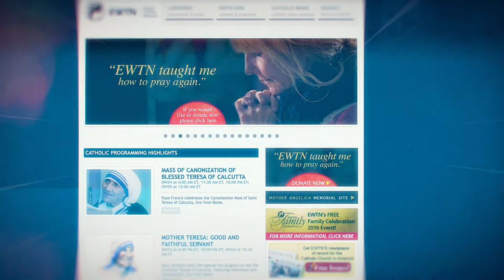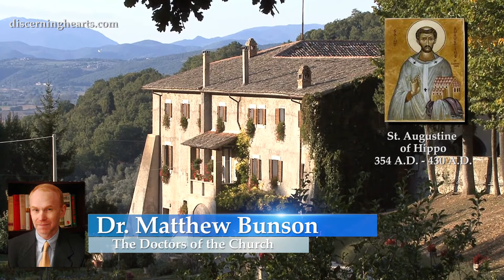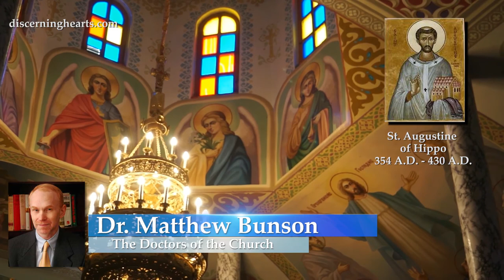St. Augustine of Hippo, pt. 1 – The Doctors of the Church with Dr. Matthew Bunson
Dr. Matthew Bunson discusses the life, times and teachings of St. Augustine of Hippo (part 1)

Died: 28 August 430

From Vatican.va, an excerpt from the teachings of Pope Benedict XVI General Audience 2008

In Milan, Augustine acquired the habit of listening – at first for the purpose of enriching his rhetorical baggage – to the eloquent preaching of Bishop Ambrose, who had been a representative of the Emperor for Northern Italy. The African rhetorician was fascinated by the words of the great Milanese Prelate; and not only by his rhetoric. It was above all the content that increasingly touched Augustine’s heart. The great difficulty with the Old Testament, because of its lack of rhetorical beauty and lofty philosophy was resolved in St Ambrose’s preaching through his typological interpretation of the Old Testament: Augustine realized that the whole of the Old Testament was a journey toward Jesus Christ. Thus, he found the key to understanding the beauty and even the philosophical depth of the Old Testament and grasped the whole unity of the mystery of Christ in history, as well as the synthesis between philosophy, rationality and faith in the Logos, in Christ, the Eternal Word who was made flesh.
Augustine soon realized that the allegorical interpretation of Scripture and the Neo-Platonic philosophy practiced by the Bishop of Milan enabled him to solve the intellectual difficulties which, when he was younger during his first approach to the biblical texts, had seemed insurmountable to him.

Thus, Augustine followed his reading of the philosophers’ writings by reading Scripture anew, especially the Pauline Letters. His conversion to Christianity on 15 August 386 therefore came at the end of a long and tormented inner journey – of which we shall speak in another catechesis -, and the African moved to the countryside, north of Milan by Lake Como – with his mother Monica, his son Adeodatus and a small group of friends – to prepare himself for Baptism. So it was that at the age of 32 Augustine was baptized by Ambrose in the Cathedral of Milan on 24 April 387, during the Easter Vigil.

For more visit Vatican.va

Dr. Matthew E. Bunson is a Register senior editor and a senior contributor to EWTN News. For the past 20 years, he has been active in the area of Catholic social communications and education, including writing, editing, and teaching on a variety of topics related to Church history, the papacy, the saints, and Catholic culture. He is faculty chair at Catholic Distance University, a senior fellow of the St. Paul Center for Biblical Theology, and the author or co-author of over 50 books including The Encyclopedia of Catholic History, The Pope Encyclopedia, We Have a Pope! Benedict XVI, The Saints Encyclopedia and best-selling biographies of St. Damien of Molokai and St. Kateri Tekakwitha.

Related